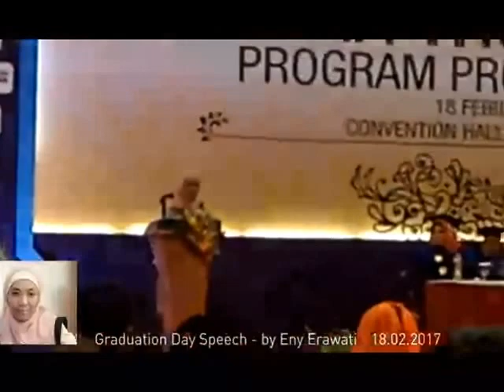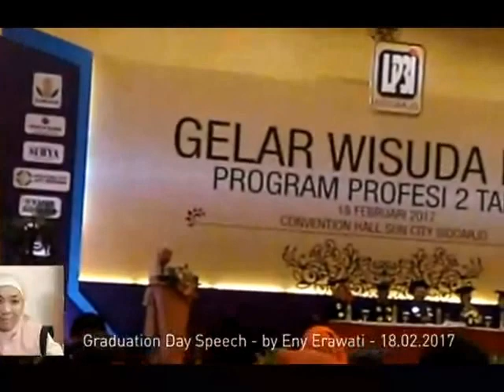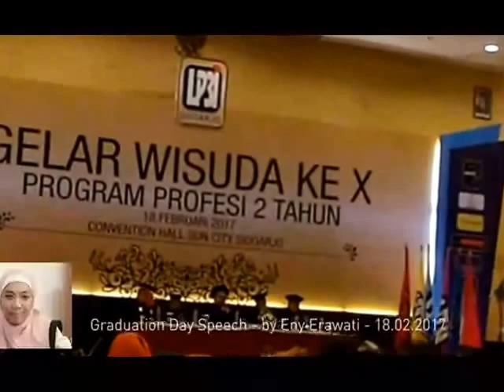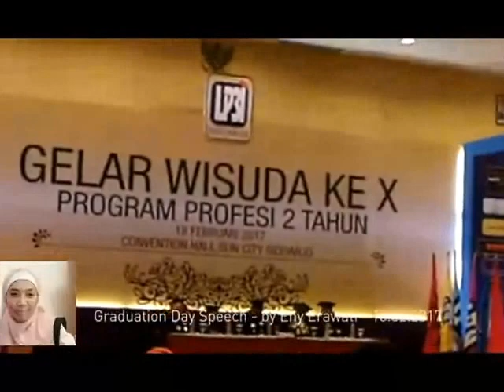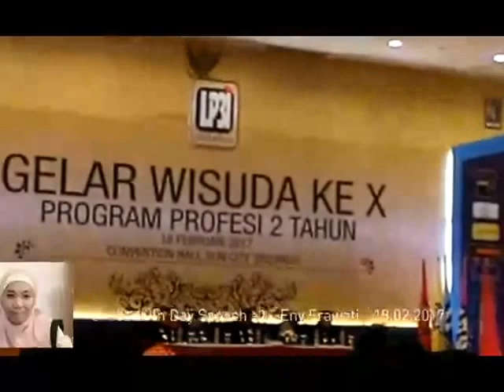eny erawati Graduation Day speech, Sidoarjo 18 Feb 2017